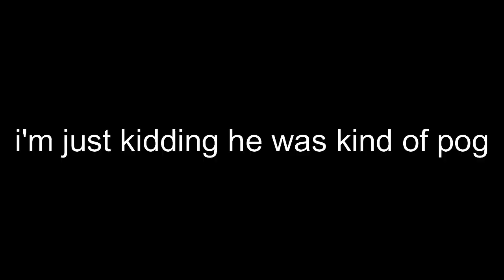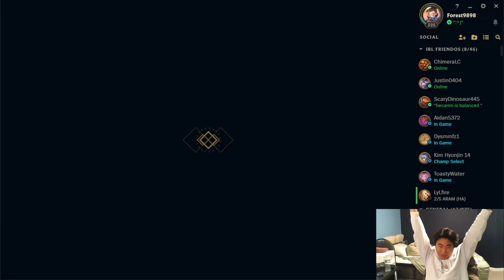basement dweller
i'm not dead (unlike forest)

1 million likes and i get let outside to attend mental counseling